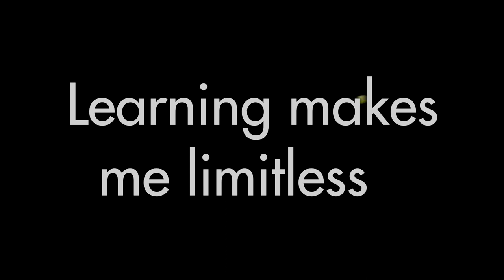BYU AdLab Advertising Application - Samuel Thomas (I got in!!)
60 second self-portait for BYU Advertising Program application. I applied as a content creator and got accepted into the program. They required 5 pieces for my portfolio: